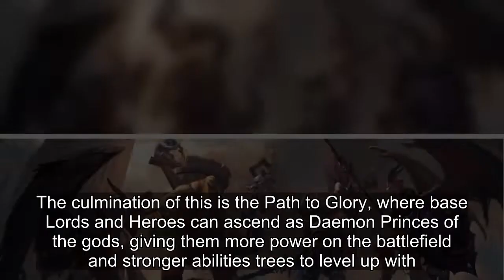Total War: Warhammer 3: Champions of Chaos DLC (Tips, Units, & Legendary Lords)